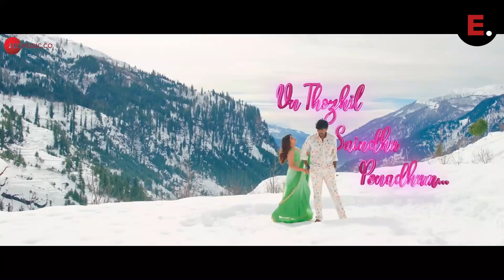Ariyavan Movie Review | Ishaaon | Pranali Ghoghare | Daniel Balaji | Mithran Jawahar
@edotmovies364 Jeeva (Ishaaon), a Kabaddi player, who finds himself coming to the rescue of his girlfriend's friend, Jessie , after she falls prey to the gang. As Jeeva tries to protect other girls and take down the gang, he is forced to confront the ruthless and feared Thuraipandi, portrayed with finesse by Daniel Balaji.